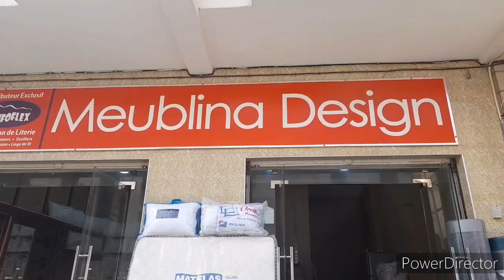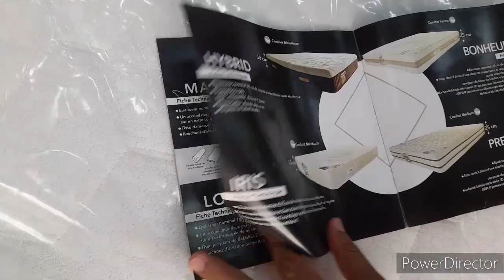جوله في محل حول غرف النوم و Matelas orthopédique